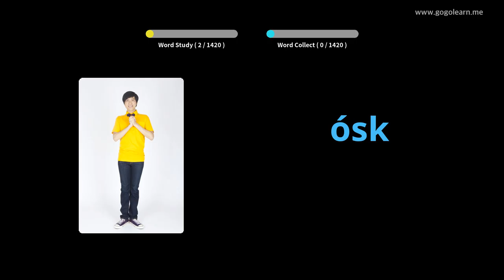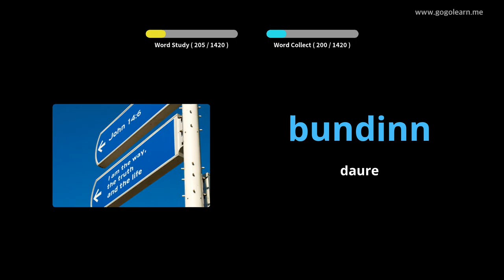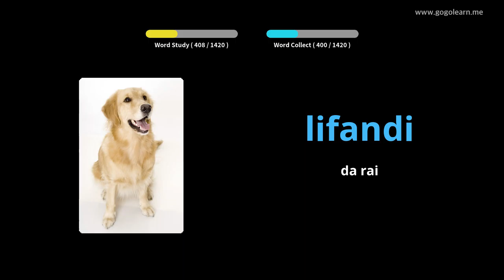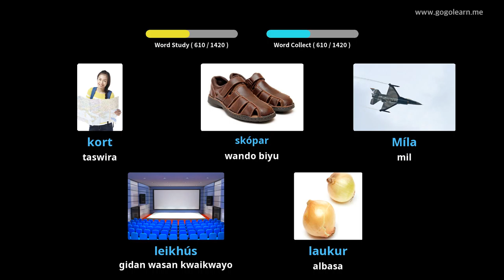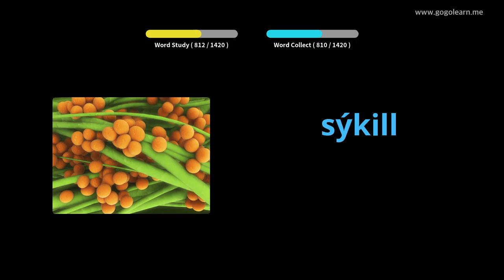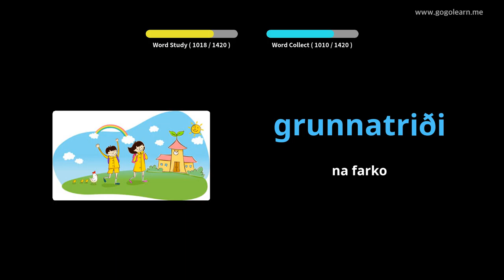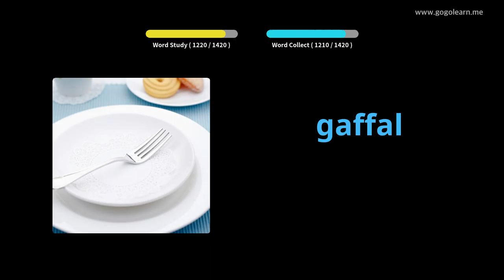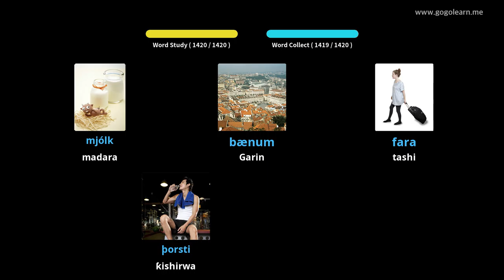7Icelandic Vocabulary Basic | Golearn